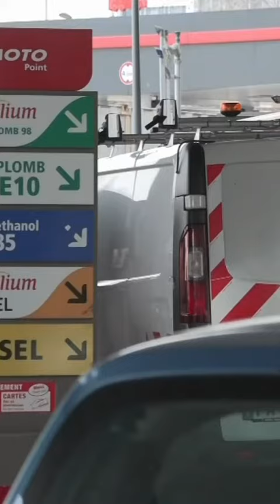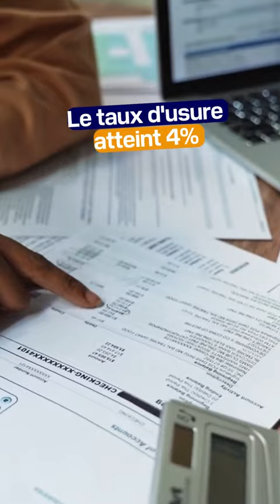Ce qui change en France à partir du 1er mars 2023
Hausse du prix du paquet de cigarettes, encadrement du démarchage téléphonique... Voici tout ce qui change en France à partir du 1er mars 2023